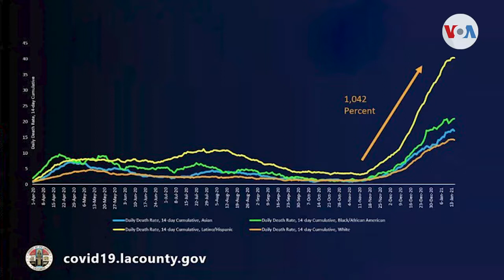Muertes de latinos por COVID-19 aumentaron más del 1000% en el condado de Los Ángeles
Hay señales de que, en general, la transmisión del COVID-19 en el condado de Los Ángeles está disminuyendo. Pero no es así para la comunidad latina. Los casos positivos siguen en aumento y el número de muertes ha alcanzando niveles nunca vistos. Informa Verónica Villafañe, Voz de América, Los Ángeles.

¡Visítenos!